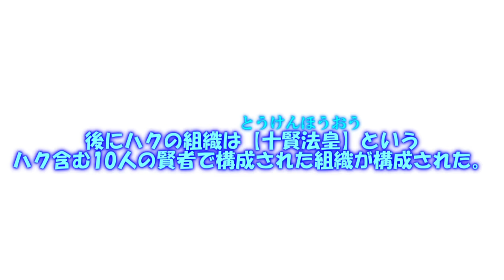雪花の従属！？専属神達に新たな課題が！！【茶番】